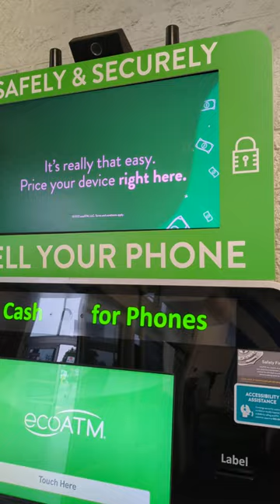ecoatm in real life